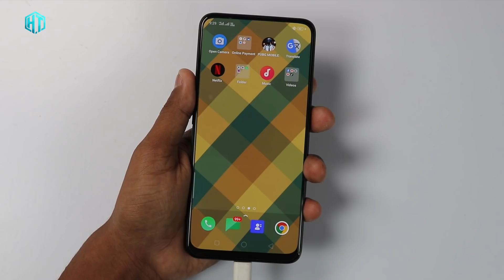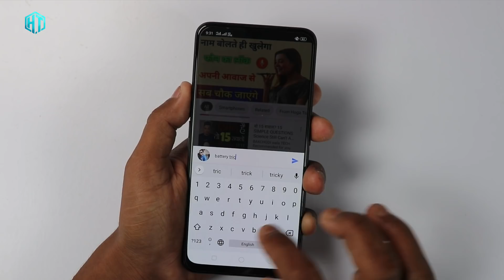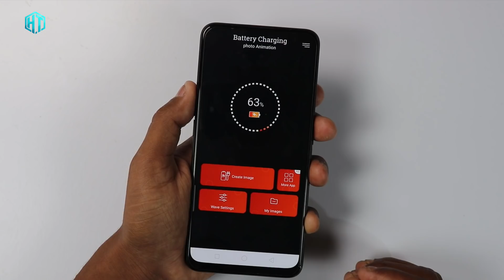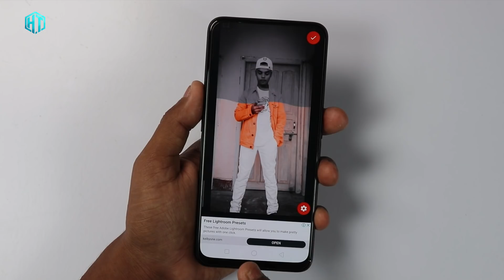फोन को हर रोज Charge करते हो तो 2 मिनट देख लो काश पहले पता होता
My YouTube Gear / Devices & equipment:

1. My Laptop
2. My DSLR camera
3. My Tripod
4. My Mic
5. My SmartPhone
6. My Studio Wallpaper
7. My Studio Lights
8. My Studio Green screen